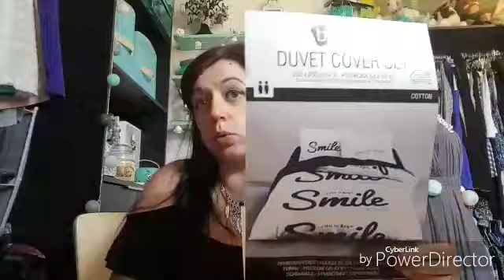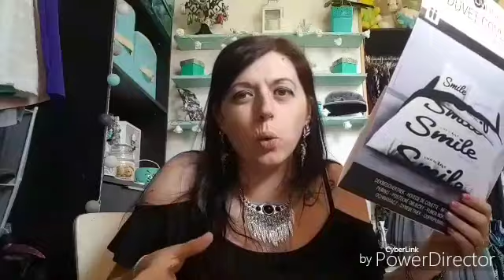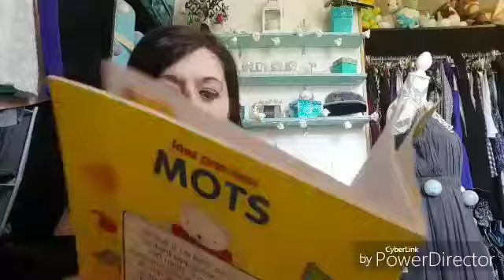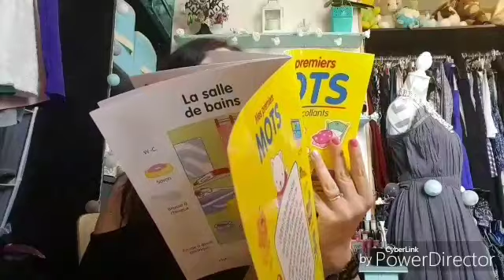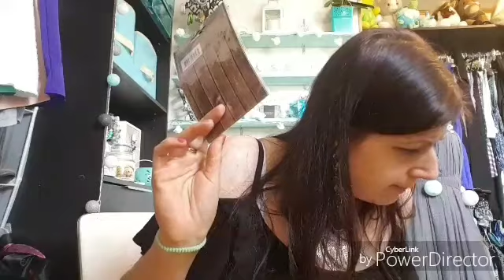Haul action #40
N'hésitez pas à partager liker et vous abonnés plein de bisous à tous
Mon Facebook